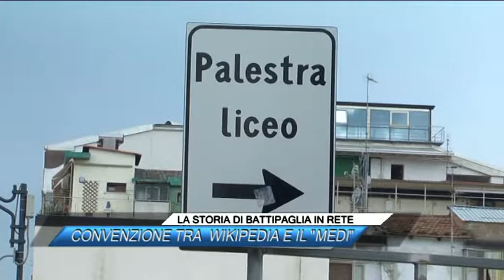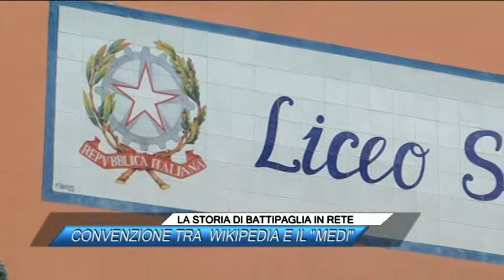LA STORIA DI BATTIPAGLIA IN RETE, CONVENZIONE TRA WIKIPEDIA E IL MEDI